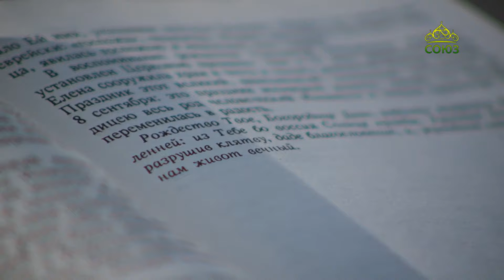Таинства Церкви. Беседа с протоиереем Владимиром Волгиным